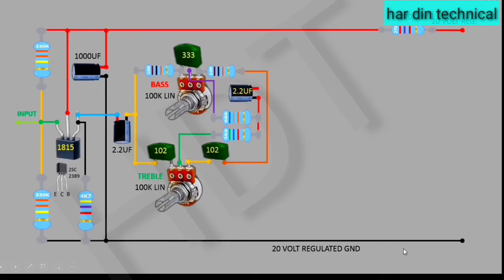pbt 501 connection details.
Pbt 501 connection details. Stranger 500 watt amplifier wiring connection.